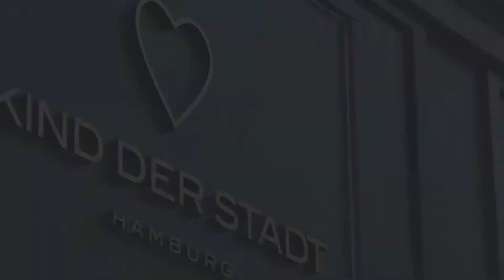Bugaboo Stardust | KIND DER STADT Beratungsvideo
Liebe KINDer DER STADT, herzlich Willkommen in den schönsten Läden für Kinderwagen, Autositze, Kinderzimmer & Kindermöbel und zauberhafte Erstausstattung für einen besonderen Start ins Leben.

In unseren Beratungsvideos möchten wir euch mehr über unsere Produkte verraten. In diesem Video erfahrt ihr mehr über das innovative Reisebett Stardust von Bugaboo, das sich in Sekundenschnelle auf- und abbauen lässt.
Bei weiteren Fragen zum Produkt ruft uns gerne in unseren Läden an oder schreibt uns eine Mail an . Oder kommt direkt vorbei und testet eure Favoriten vor Ort.

vorbei, hier findet ihr noch mehr Informationen zu uns und unseren Produkten.

Euer Team von KIND DER STADT